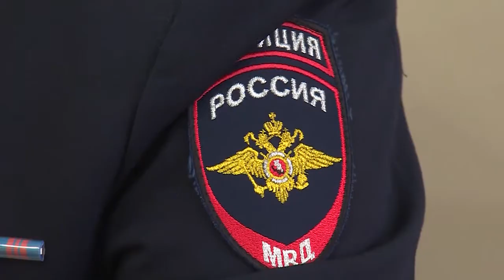Совет депутатов района принял бюджет-2018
На 72-м заседании народные избранники рассмотрели 18 вопросов, касающихся разных сфер деятельности муниципалитета и его поселений. Ключевым вопросом повестки дня стало принятие изменений в бюджет-2018 и на плановый период до 2020 года.